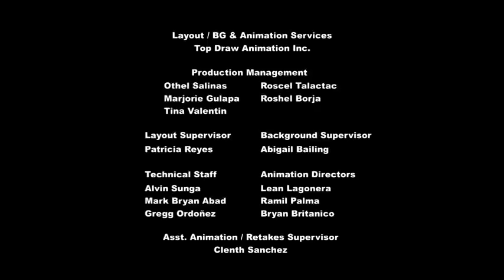My Little Pony: Friendship Is Magic Season 6 Episode 15 – 28 Pranks Later